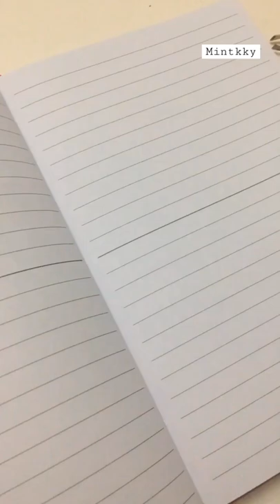Anime journal with me | Hanako